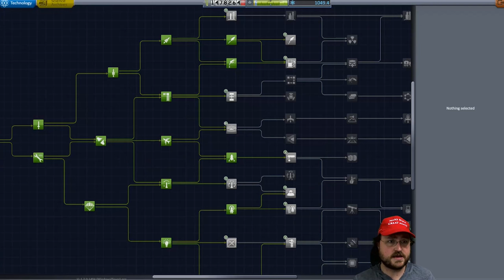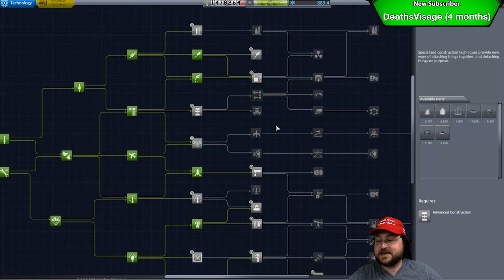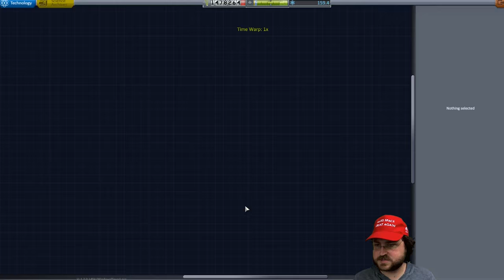Let's Play: Kerbal Space Program - 1.2 Career Mode! - Ep. 9: Planes for Science!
From the September 17th Livestream.
Playing in the preview build of version 1.2. No release date available fore 1.2 yet.  Playing with no mods.

Snail Mail:
P3A 4S8